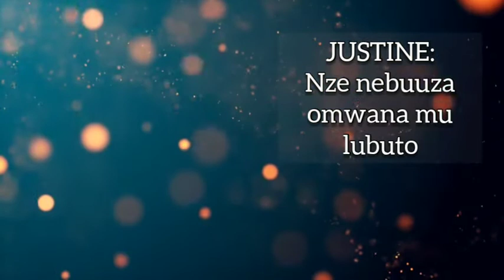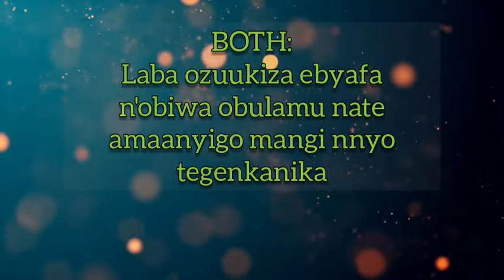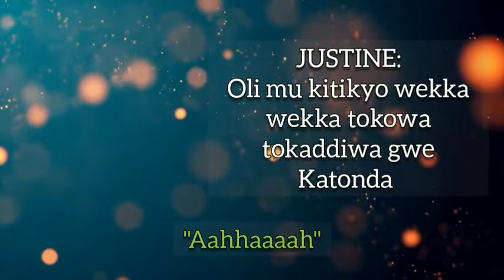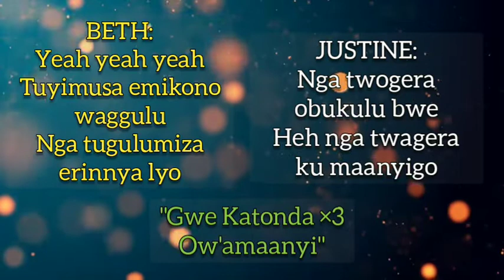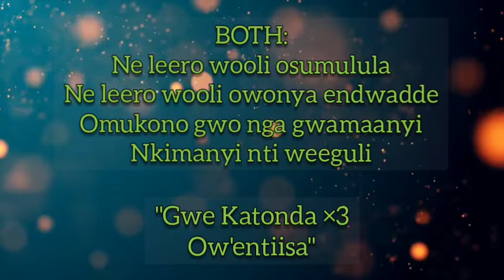Byokola by Beth Ssesanga ft Justine Nabbosa